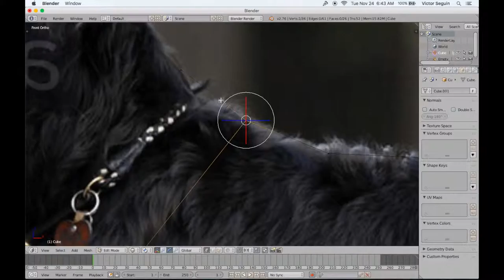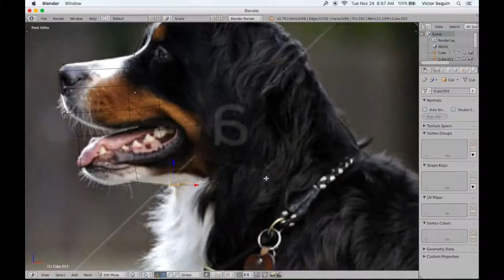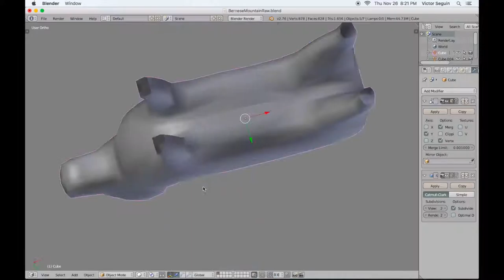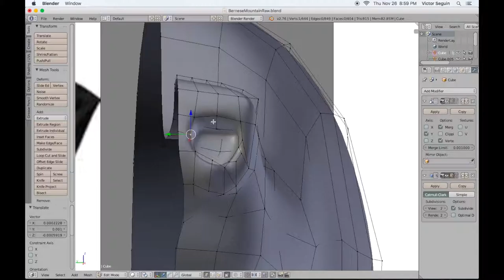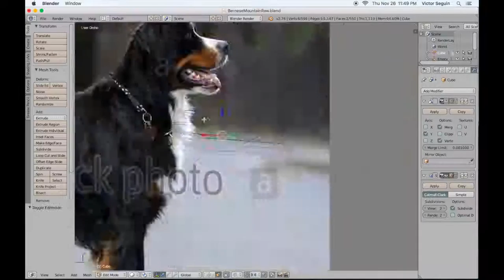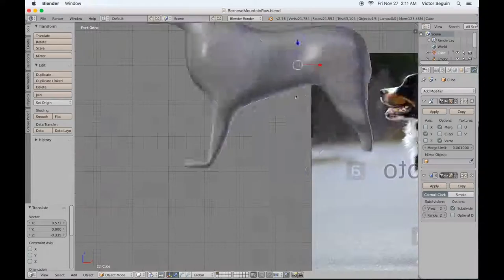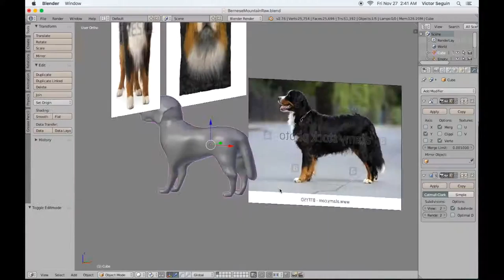Dog Bernese Mountain Blender TimeLapse